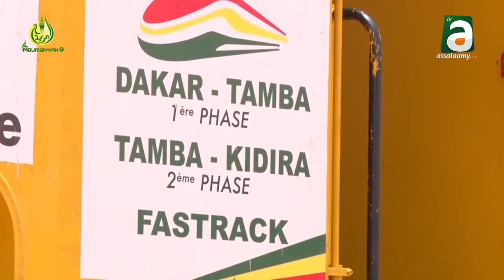Touba! Le chemin de fer reprend du service en perspective du Grand Magal du 18 safar